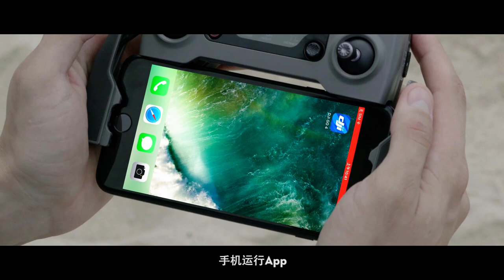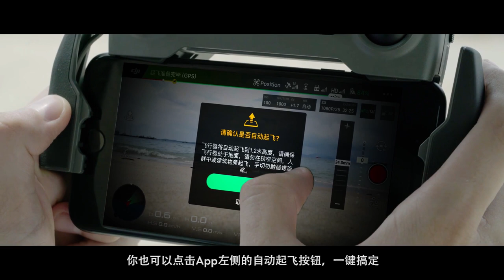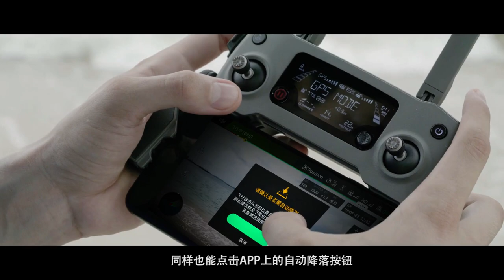DJI Mavic 2 系列教學－首次飛行